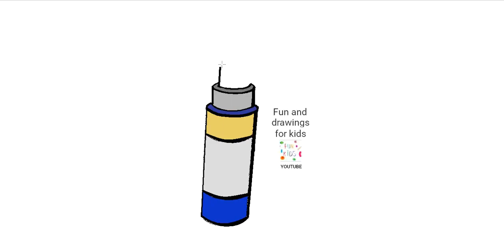Hvordan man tegner en læbestift